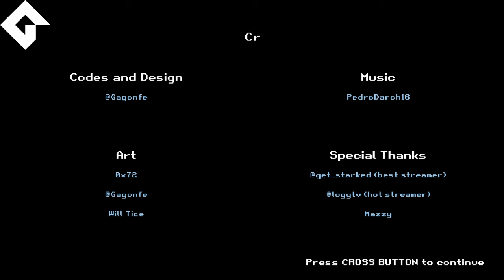PS4 Trophy Hunting Broken Glitch “Wizodd”: No Credit For Beating The Game Floor 3!